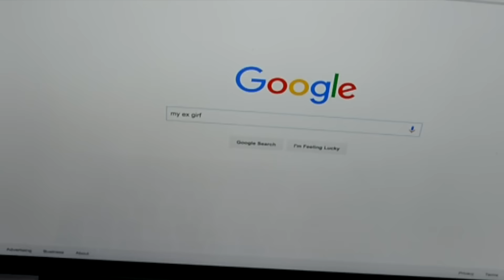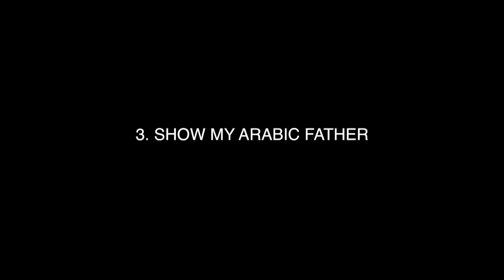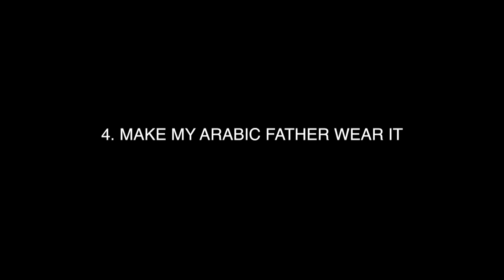THINGS TO DO AS A CHRISTMAS TREE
I have NO CLUE what this video is. MERRY CHRISTMISSA

Where you can find me:
If you're reading this right now leave me the a llamAMAZING comment. Come on, do it for me. I'm watching you. Did you do it? Did you give this video a thumbs up yet? You better. If you didn't, I will possess you, and so will christmas trissa, AND BERTHA.